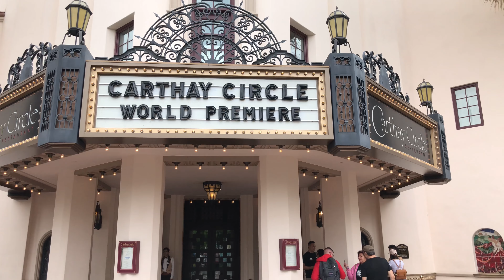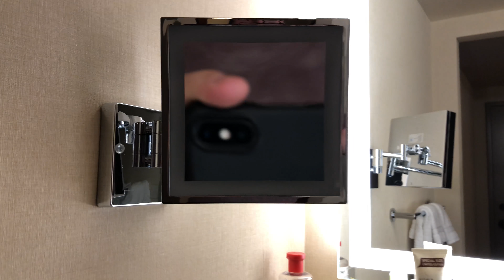The BEST Part of Our SoCal Trip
We're finally on the road! We moved out of our house and are now in limbo between California and Washington. First stop: Disneyland!